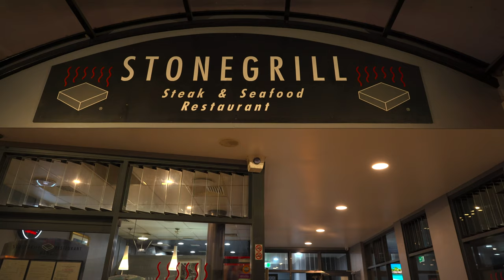[Australia/Sydney] 아는사람만 아는 에매랄드 바다의 Jervis Bay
안녕하세요 연후입니다
오늘은 시드니에서 차로 2시간30분 아름다운 해변이 많은 시드니에서도
손에꼽을 정도로 아름다운 해변을 가지고있는 저비스베이를 소개합니다
각양 각색의 해변들과 마무리로 즐기는 스톤그릴 스테이크 까지!

Hello, I'm Yeonhoo
Today, I drove from Sydney for 2 hours and 30 minutes, even in Sydney, where there are many beautiful beaches
Let me introduce you to Jervis Bay, which has one of the most beautiful beaches
Beach adaptations and stone grill steaks to finish!

[촬영장비]
° 카메라 : Sony a7c / Sony zv-1
° 삼각대 : 고릴라포드 5k
° 렌즈 : Sony24mm f2.8 / Sony24-105mm f4
° 그립 : GP-VPT2BT
° 마이크 : Sennheiser MKE200 / ECM-W2BT / Shure MV7
° 보조카메라 : Gopro 8 black , DJI Mini pro 3